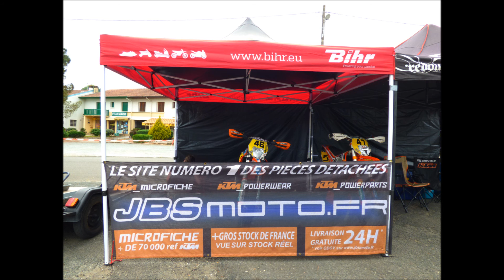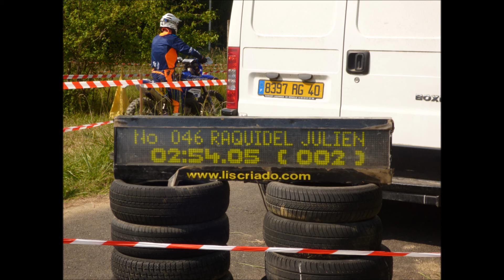Enduro Peyrehorade 2015